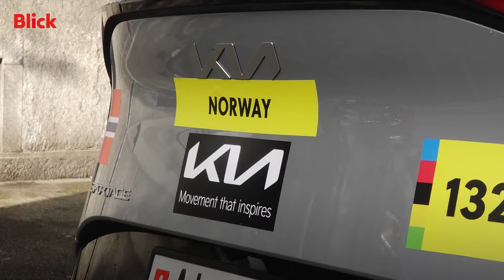Zurich 2024: So viel essen die Athleten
Wenn man diese Woche aus der Blick-Redaktion an der Dufourstrasse in Zürich läuft, bietet sich ein völlig anderes Bild als sonst: Man steht mitten auf einem Campingplatz. Blick-Reporterin Karin Frautschi hat sich in den Vans der Velo-Nationalteams umgesehen.